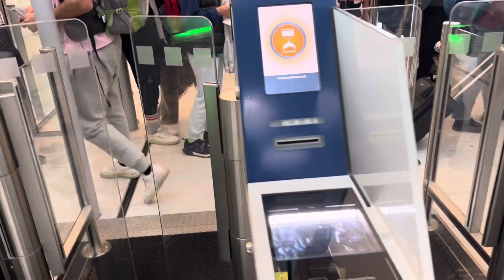24h, d’un continent à l’autre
De Paris à Montréal, vivez avec nous nos premiers pas et impressions.
Dépaysement garanti.
On a hâte de vivre la suite…